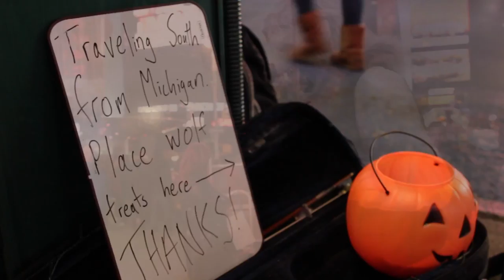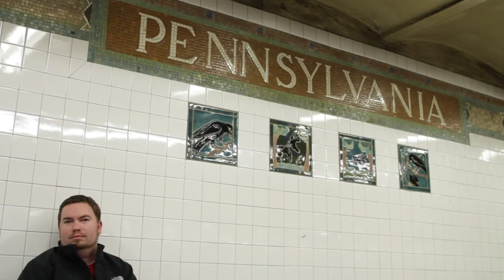NYC // Nov 2011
Shot and edited by Josh and Kiera of Jakfoto Films, during Kiera's first trip to NYC